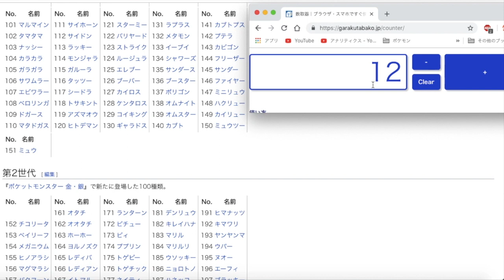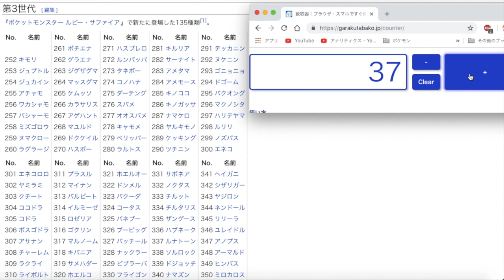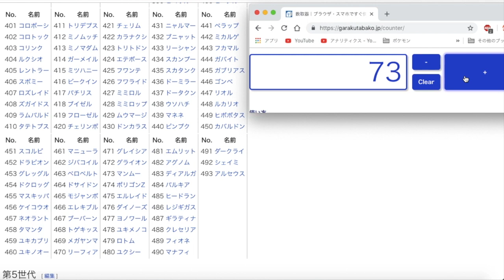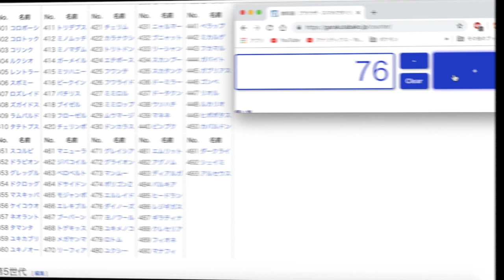ナナカマド「ポケモンの90％は進化に関係する」←検証した結果…【ポケモンDPt】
本当にポケモンの90％が進化に関係してるのか調べてみました！
あのオーキドが尊敬するナナカマド博士が言ってるんだから、間違ってるわけないよな！！